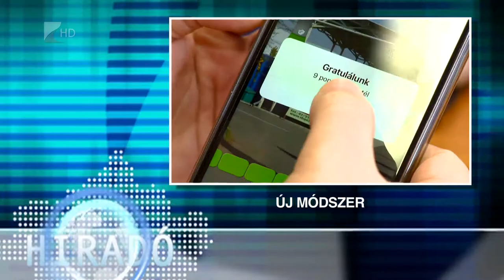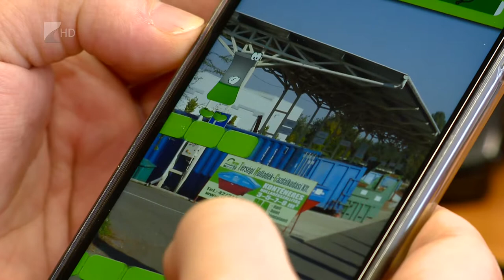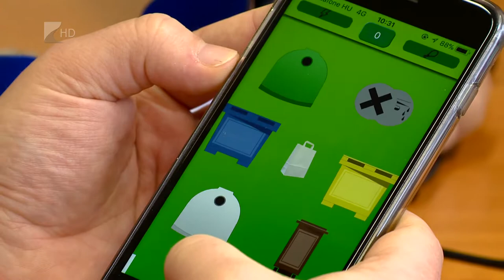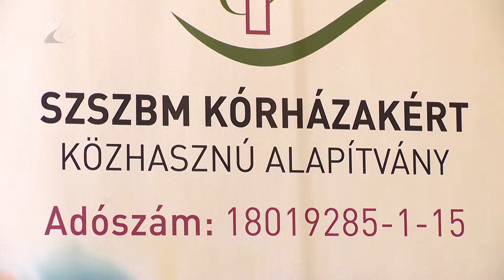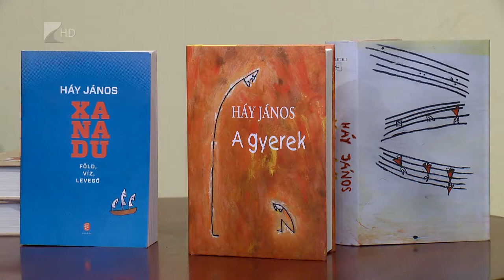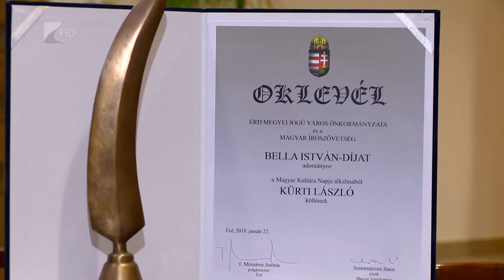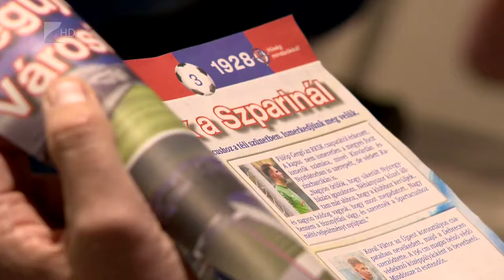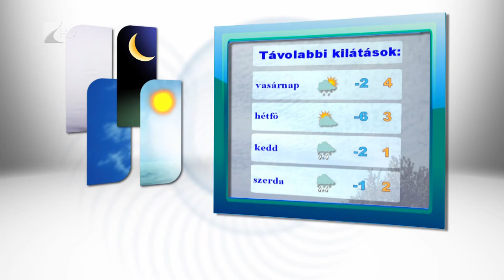Híradó 2018.02.16. - Kölcsey Tv